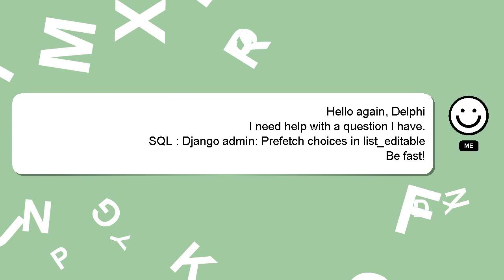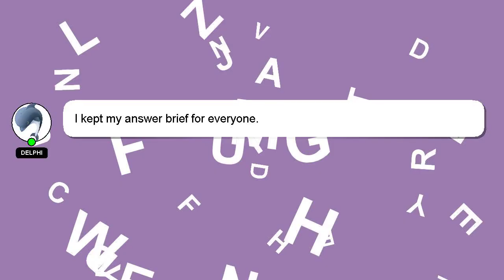SQL : Django admin: Prefetch choices in list_editable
list_editable : choices Django SQL Prefetch in admin: